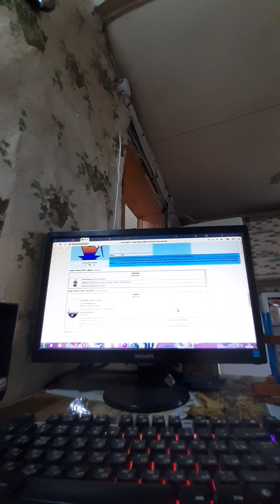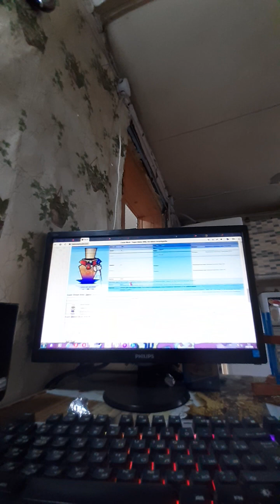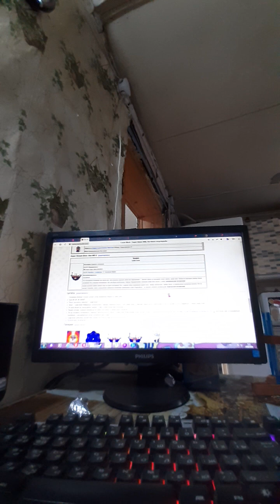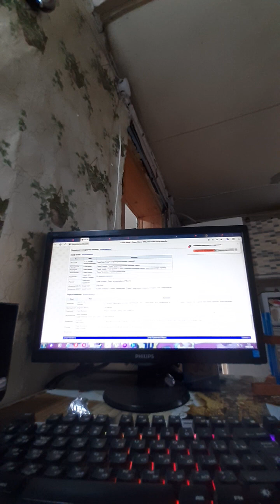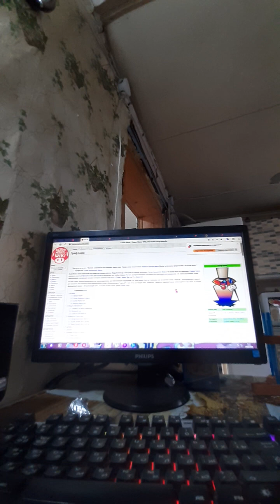история графа Блэка (Блюммира) (сезон 2)